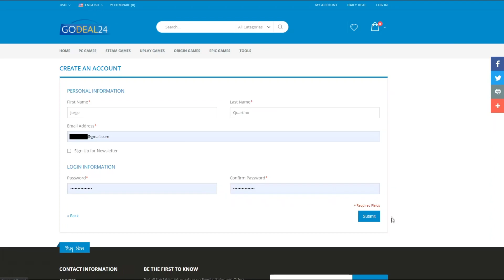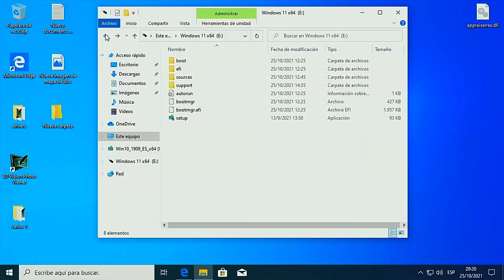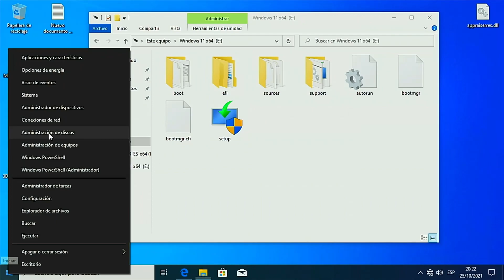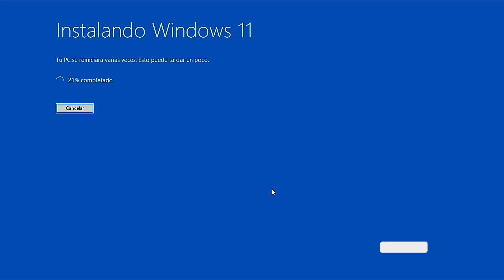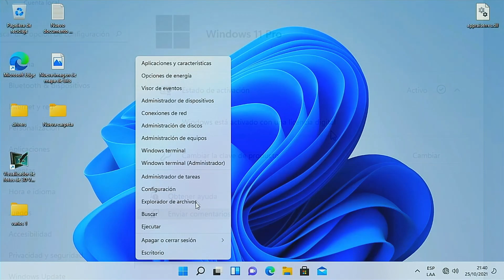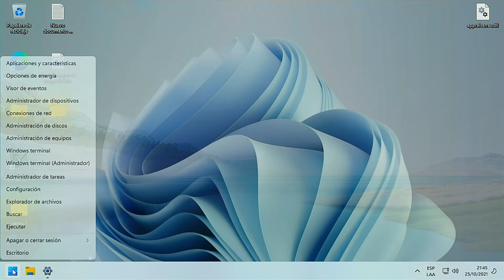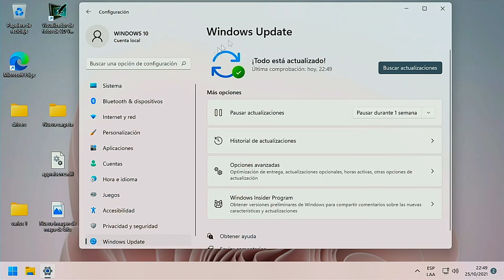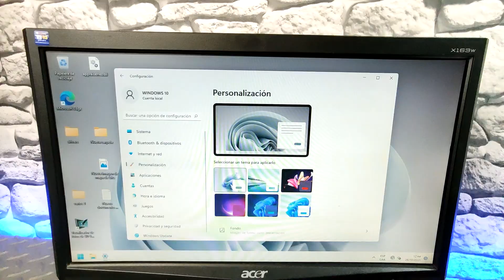ACTUALIZAR DE WINDOWS 10 A WINDOWS 11 SIN PERDER NADA PARA EQUIPOS NO SOPORTADOS O DE BAJOS RECURSOS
Hola a todos! que lindo experimento! una locura realmente por muchos motivos que van a ver en el video, funciona Windows 11 en equipos de bajos recursos extremos? la respuesta es si jajaja grande Microsoft :D Vamos a ver como pasarnos desde Windows 10 a Windows 11 sin perder nada!!! chau me voy a pasear con Lisa Su , Pat Gelsinger y Satya Nadella en mi Unicornio mágico camino a  la tierra de nunca jamás...

Seguime en Tik-Tok! avances de todos los videos!

MAS VIDEOS DE RESTAURACIONES DE PC ÉPICAS! AQUI BROTHER

Queres donar algo para el canal que no usas? puede ser algo roto también será bienvenido! y me ayudaría mucho a seguir adelante :D Contacto directo

Si quieres colaborar conmigo para apoyar al canal puedes ayudarme a reducir costos de próximos videos te lo agradecería mucho!:

O podes apoyar como miembro!